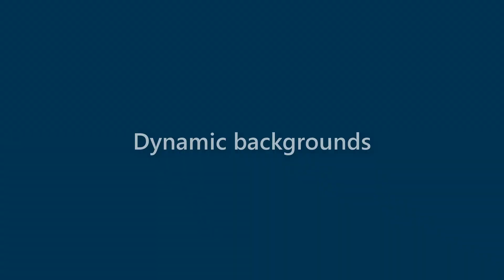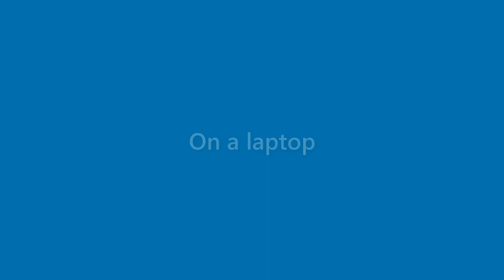Ida Durham - appearance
Name Look - Ida Durham - appearance. In this video we present "Ida Durham" name look and feel in various scenarios.
This video will cover:
How does "Ida Durham" look as a personal letterhead?
How does "Ida Durham" look on a business card?
How does "Ida Durham" look on a computer/laptop screen?
How does "Ida Durham" look with different background colors?
How does "Ida Durham" look with various fonts?